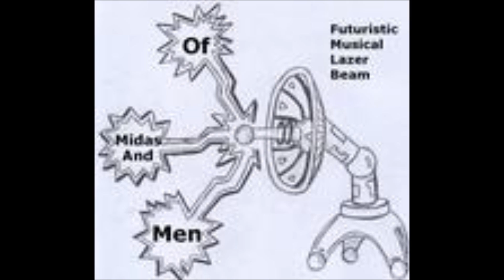THOT - Of Midas and Men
THOT